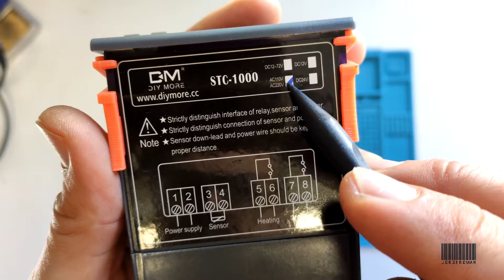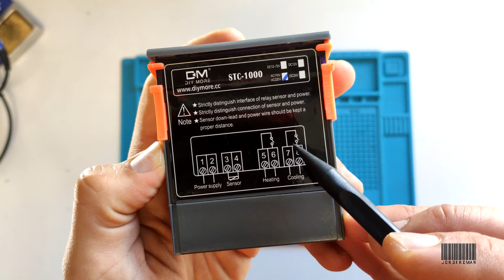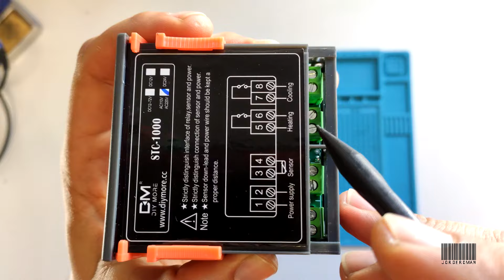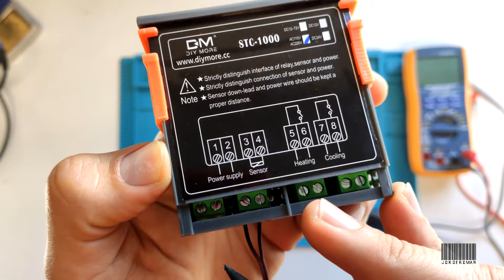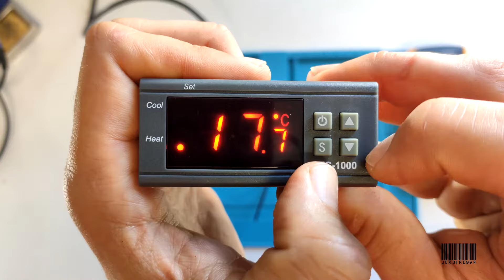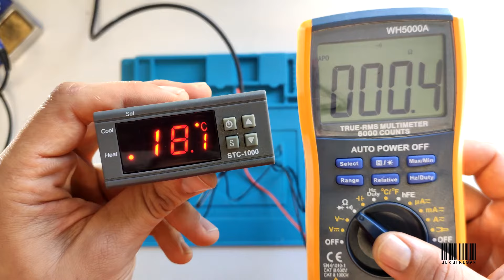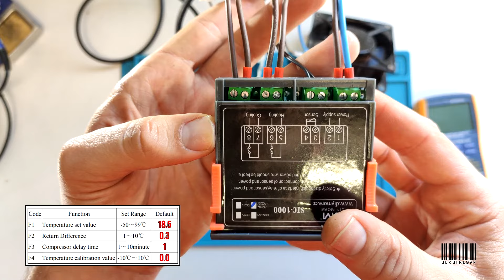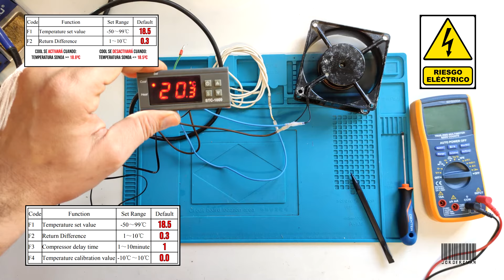CONEXIÓN y CONFIGURACIÓN termostato STC 1000 🐣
En este vídeo muestro los pasos a seguir para conectar y configurar el termostato digital de la marca STC modelo 1000.

¿Quieres fabricarte un ovoscopio de calidad con materiales reciclados?
Aquí te dejo un enlace en el que te explico todos los pasos a seguir para fabricártelo.

Enlaces de interés:
Termostato Económico STC 1000 220v
Termostato AKO D14123
Alfombrilla Silicona Antiestática